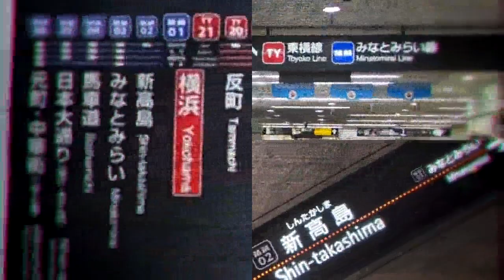YOUKAI SIDE BEACH【横浜駅】